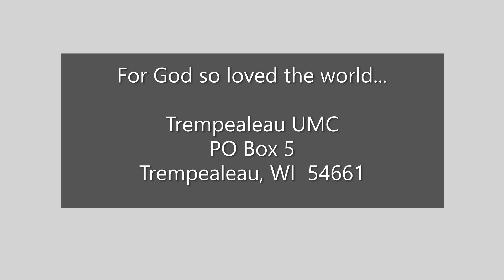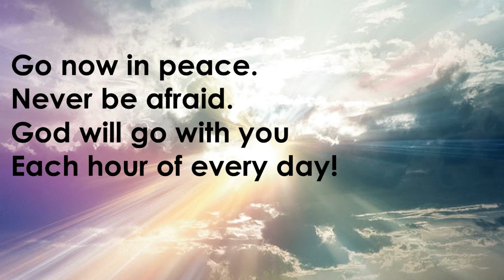Trempealeau United Methodist Church October 8, 2023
The three questions to ask yourself...